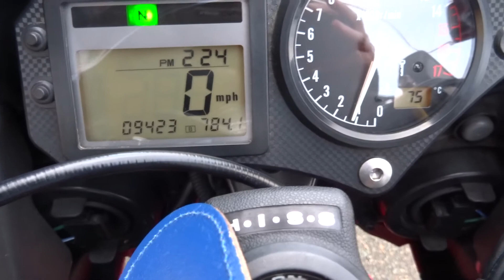HONDA CBR600F 2007